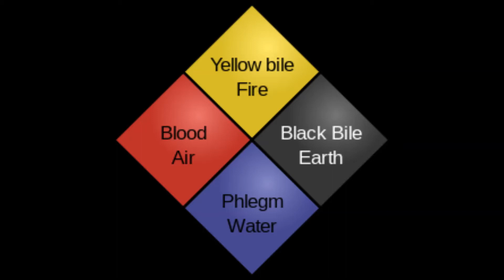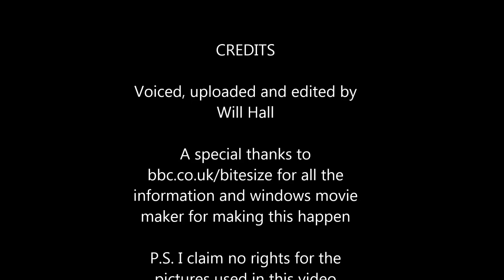Ancient public health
A brief summary of public health from the prehistoric to the ancient Romans.